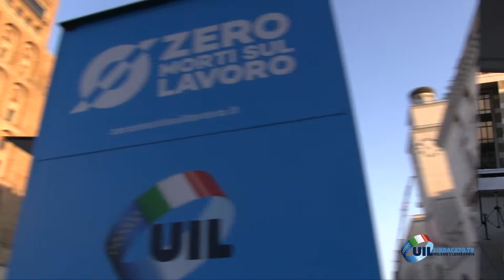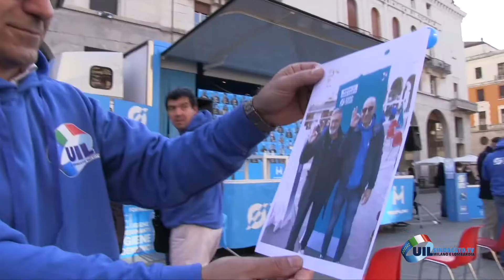UIl tour 2021 - Brescia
Il truck del progetto Uil tour 2021 approda a Brescia per la seconda tappa lombarda. In piazza il sindacato incontra le istituzioni e gli esperti per dibattere dei temi della sicurezza sul lavoro in una zona, come il bresciano, fortemente colpita da incidenti e Covid.